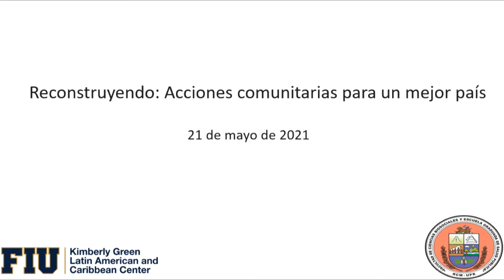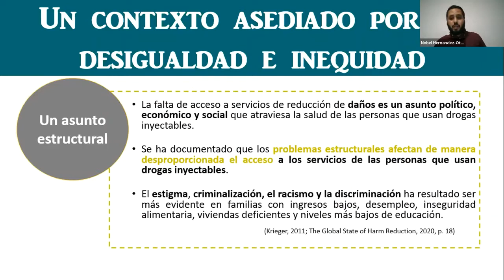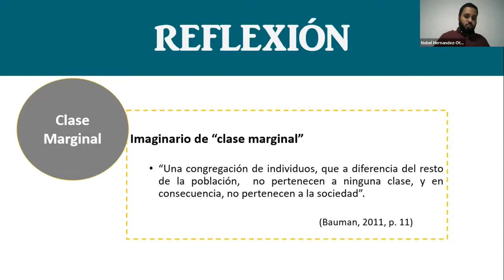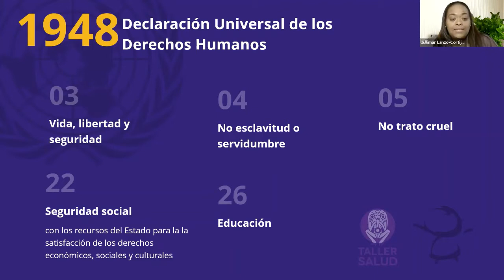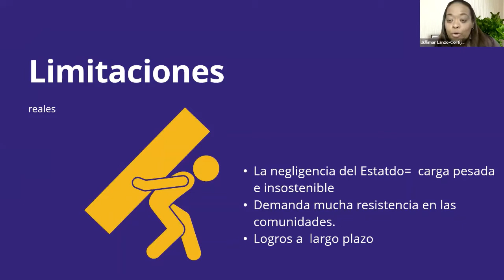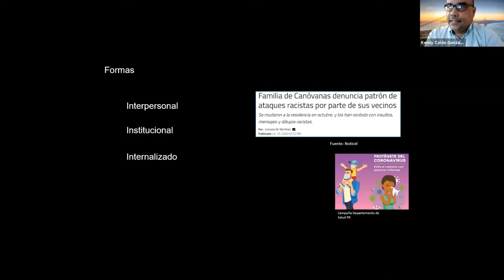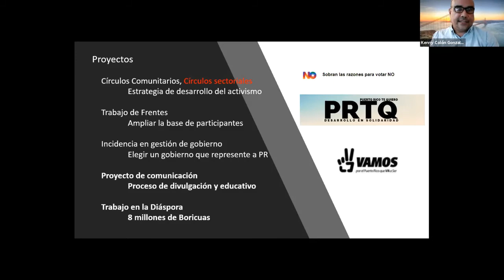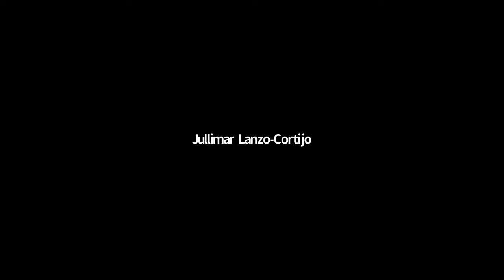Reconstruyendo: Acciones comunitarias para un mejor país (21 de mayo)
Actividad de alcance social comunitario fundamentada en el estudio y análisis de las acciones y esfuerzos de las organizaciones de base comunitaria en Puerto Rico. Los temas a presentarse destacan el trabajo y empoderamiento colectivo para atender las problemáticas de salud pública en la isla. Desde el lente de los determinantes sociales de la salud, se discutirán aspectos de gran relevancia para la salud pública que incluyen los derechos humanos, la equidad de género, la migración, la autogestión y la justicia ocupacional.

Panelistas: Alumnos de la Facultad de Ciencias Biosociales y Escuela Graduada de Salud Pública, Universidad de Puerto Rico

Nobel Hernandez-Otero
Jullimar Lanzo-Cortijo
Kenny Colón Gonzalez

Moderadora:
Dra. Souhail Malavé Rivera
Profesora, Salud Pública, Universidad de Puerto Rico

Realizado con el apoyo de US Department of Education Title VI Grant de LACC.  Co-auspiciado por la Universidad de Puerto Rico.

Evento en español.